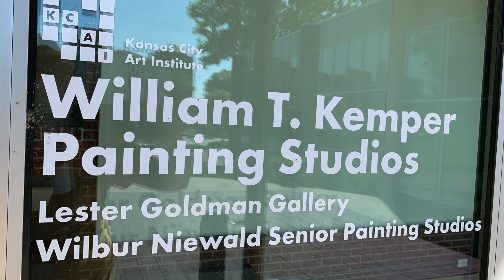Kansas City Art Institute Walking Tour Summer 2024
Quick campus walking tour of the campus.  A few things have changed since 1996.